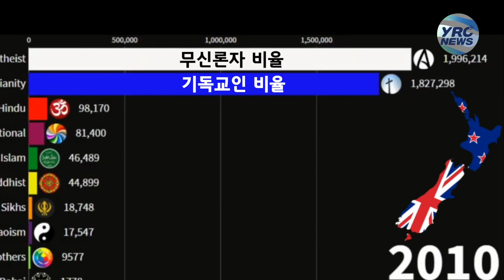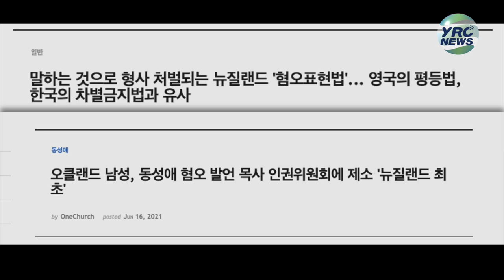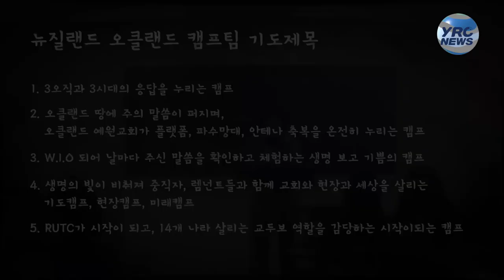[예원교회] 선교포커스 - 3월 뉴질랜드 편